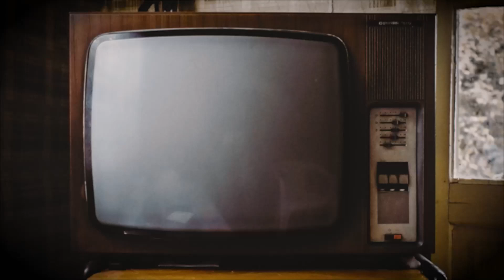(N)Ice Christmasss - Doctor Who Short